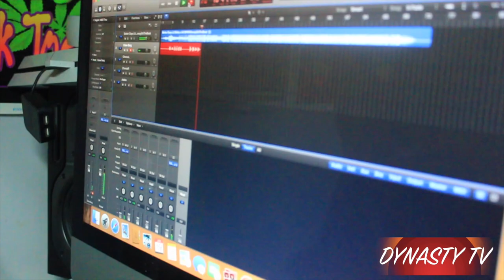DYNASTY TV VLOG 7 (Promotion)